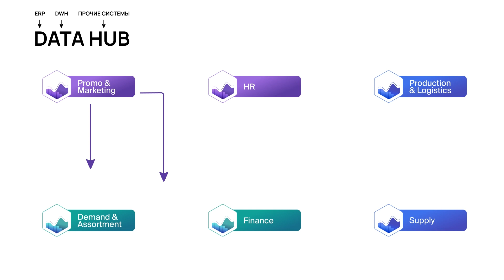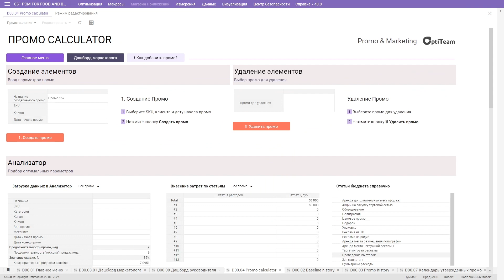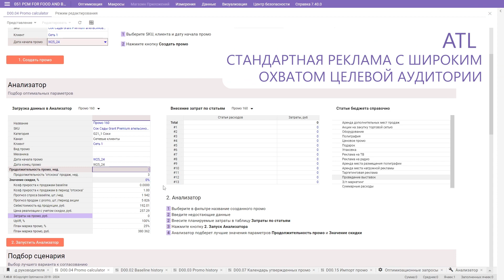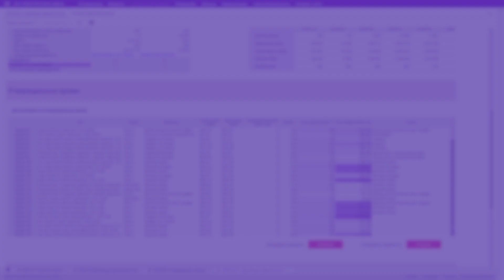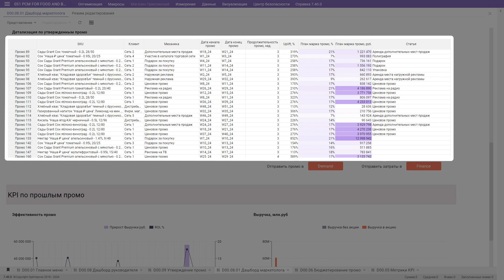ДС IBP Promo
КАК С ПОМОЩЬЮ OPTIMACROS АВТОМАТИЗИРОВАТЬ ПРОДВИЖЕНИЕ ТОВАРОВ И ПЛАНИРОВАТЬ ПРОМОАКТИВНОСТИ

Одна из задач маркетинговой службой компании – анализировать эффективность продаж конкретных товаров и стимулировать их сбыт через запуск промоакций. В видео представлен один из вариантов реализации такой задачи с помощью российской платформы Optimacros.

Optimacros объединяет данные различных подразделений компании в Единый контур, включая службу маркетинга, и решает задачи интегрированного бизнес-планирования.

Для удобства мы показали, как устроена работа в модели Promo + Marketing со стороны руководителя департамента маркетинга компании и со стороны рядового маркетолога.

0:00 Вступление
0:19 Optimacros и задачи IBP
0:28 Модель Promo + Marketing
0:43 Как выглядит процесс со стороны маркетолога
1:17 Анализ продаж с промо и календарь эффективности
1:51 Создание нового промомероприятия в модели
2:53 Как выглядит процесс принятия решений с позиции руководителя
3:14 Согласование и утверждение промо
3:52 Оценка бюджета на продвижение
4:53 Заключение